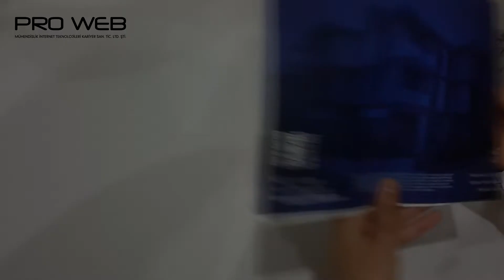Remley Grup, kataloglarını PROWEB'e yaptırdı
Siz de PROWEB'e gelerek sizin için özel tasarlanan, sizi ve firmanızı en güzel şekilde temsil edecek kataloglarınızı yaptırabilirsiniz.

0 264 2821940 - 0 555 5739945 nolu telefonlardan bizimle iletişime geçerek hizmetlerimiz hakkında ayrıntılı bilgi alabilirsiniz.